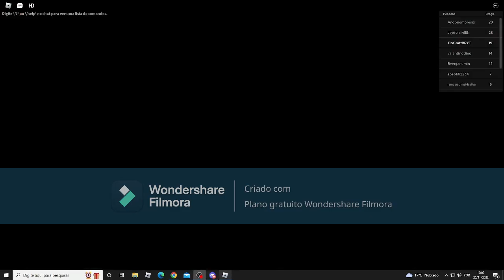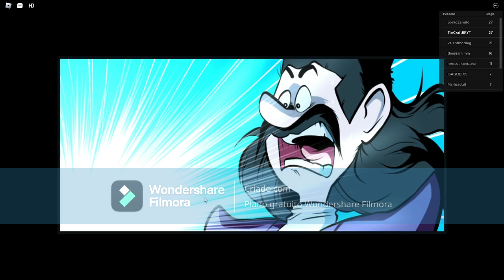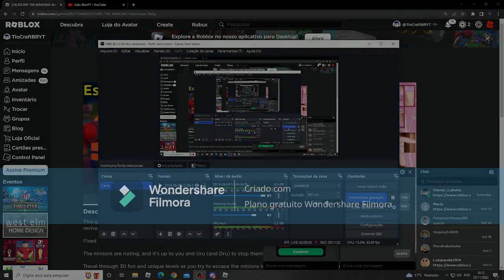ESCAPE DOS MINIONS! | ESCAPE THE MINIONS!! - Roblox